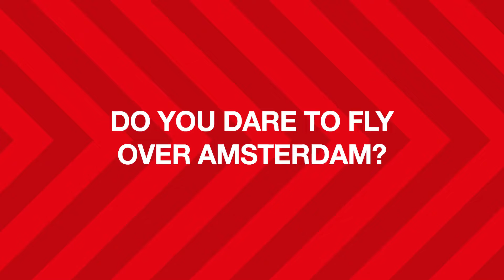ADAM LOOKOUT ❤️ My Experience at Amsterdam 🎈 Sensational Swing